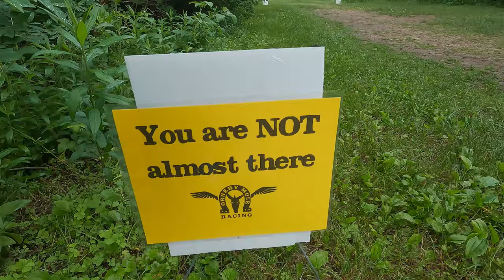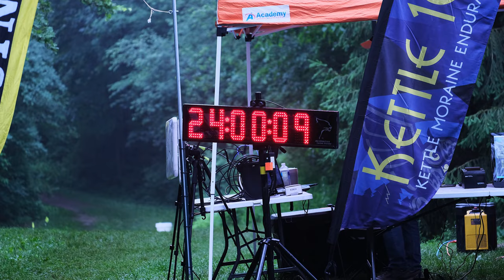2022 Kettle Moraine 100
This classic ultra marathon was started in 1995 by Kevin and Kris Setnes. They RD'd for 6 years, then Tim "Timo" Yanacheck and Jason Dorgan Co-RD'd until 2018. These four ultra running pioneers built traditions in Kettle Moraine 100 that will carry on for many years to come. Their work is why so many of us are trail and ultra-marathoners.